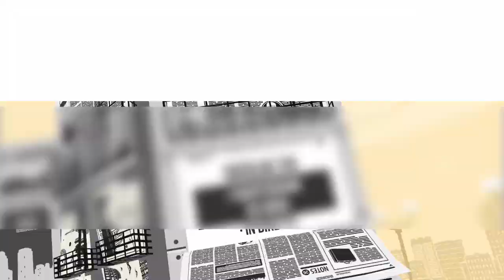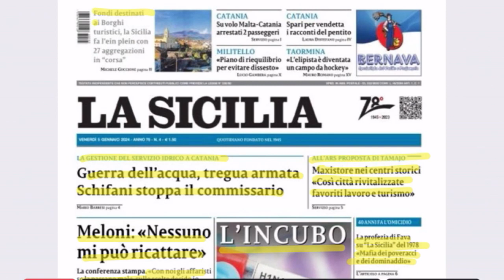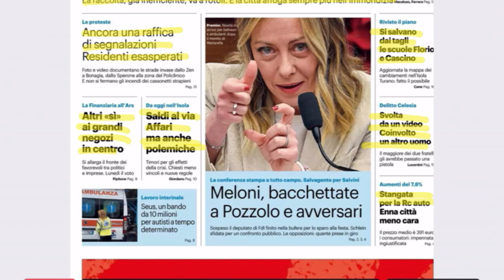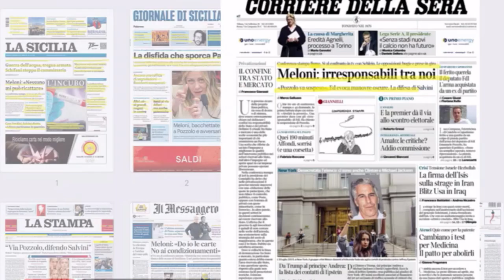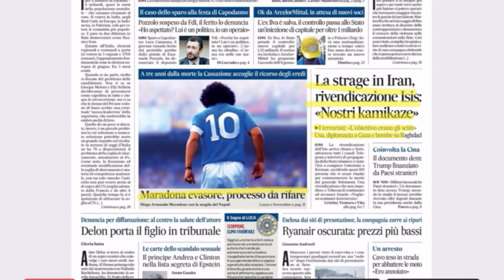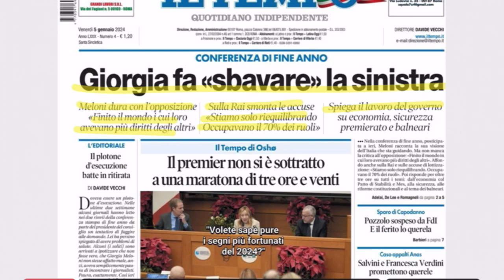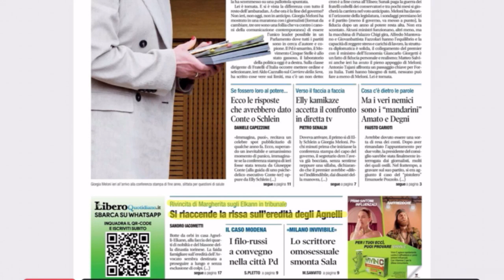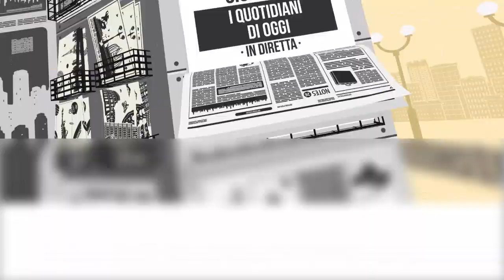Rassegna Stampa (5 gennaio 2024)